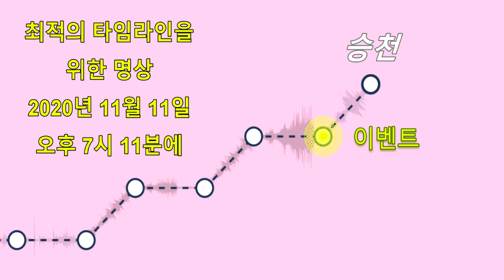최적의 타임라인을 위한 명상 - Korean guided audio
현재 두번째 봉쇄 물결이 많은 나라에서 시행되고 있으며, 이것은 너무 멀리 왔으므로, 우리는 행성의 타임라인을 다시 최적의 타임라인으로 변화시키기 위한 명상이 필요합니다.

그러므로 우리는 목성 명왕성 팔라스 삼중 결합의 정확한 순간에 최적을 타임라인을 위한 전세계 대규모 명상을 할것입니다.(한국시간으로 11월 11일 오후 7시 11분에) 당신은 느낀다면 참여할 수 있습니다.

여기 다른 시간대의 정확한 명상 시간을 확인할 수 있습니다.

이 명상의 순간은 파리가 은하 중심과 연결되어 상승하고 파리의 여신 보텍스가 다음 단계로 활성화 될것입니다.

만약 당신이 프랑스에 산다면, 파리의 로즈 자매단에 가입할 수 있습니다.

또는 베르사유의 로즈 자매단에.

명상 방법(우리의 명상을 위한 제안시간은 20분 입니다.)

1.자신의 기술을 사용하여 의식의 안정과 평온을 가져옵니다.

2.이 명상을 타임라인을 다시 물병자리 시대로의 최적의 타임라인으로 변화시킬 트리거를 공동 창조할 도구로 사용하려는 의도를 밝힙니다.

3.소스로부터 보라색 불꽃을 가져와 명상 중과 명상 후의 보호를 위한 원형보호막을 만듭니다. 빛을 돕지 않는것은 무엇이든 변화시키도록 요청하십시오.

4.우주의 중앙태양에서 방출되는 눈부신 흰색 빛의 기둥을 시각화하십시오.
그 빛의 기둥은 이 우주의 모든 은하의 중앙태양에 나누어집니다.
이 빛이 우리 은하의 중앙태양을 통해서도 들어오는것을 시각화하고,
우리의 은하계를 통하여, 우리의 태양계로 들어와 태양계 내부의 모든 빛의 존재들을 통하여
그리고 지구의 모든존재들을 통하여 마지막으로 당신의 몸을 통하여 지구의 중앙에 도달합니다.

5.이 빛을 시각화하여 행성의 진화를 최적의 타임라인으로 다시 이동시키십시오.
그것이 지구에 남아 있는 모든 어둠을 제거하고 모든 불평등을 치유하고, 모든 빈곤을 없애고
모든 인류에게 풍요를 가져다주는것을 시각화합니다.
부드러운 여신의 분홍색 빛을 상상하여 지구의 모든 존재들을 감싸안아 그들의 감정체를 치유합니다.
물병자리 시대가 시작되는 새로운 거대한 우주 주기를 시각화하여,
지구상의 모든 존재에게 순수한 빛과 사랑 그리고 행복을 가져다줍니다.
새로운 물병자리 시대에서의 당신의 완벽한 삶을 상상해보십시오.

빛의 승리!